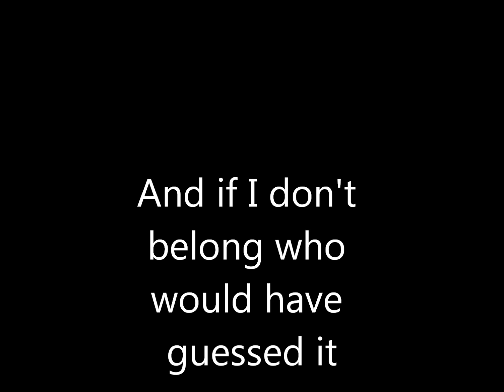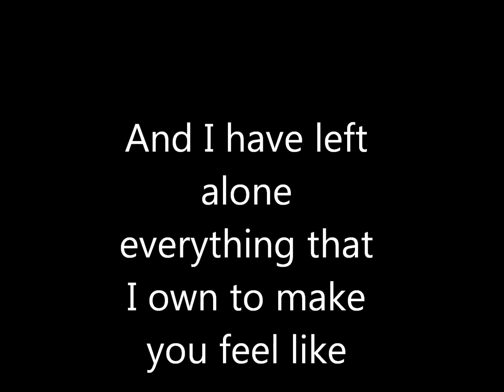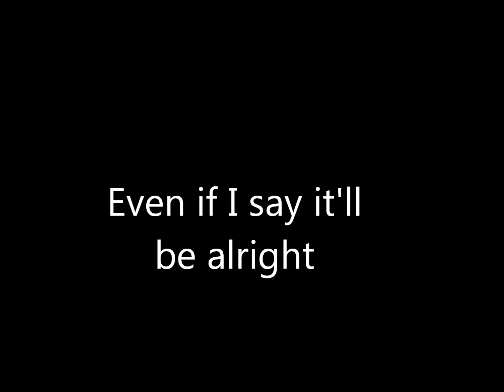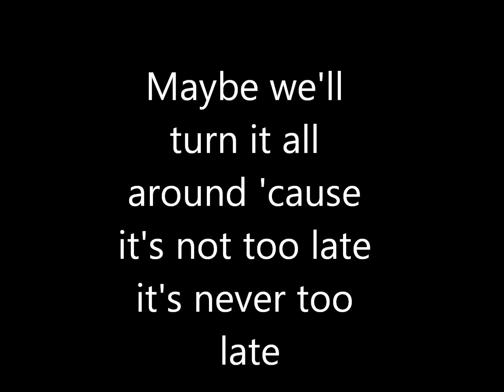Three Days Grace Never Too Late Lyrics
Enjoy! This song means so much to me I dont know what I'd do without it